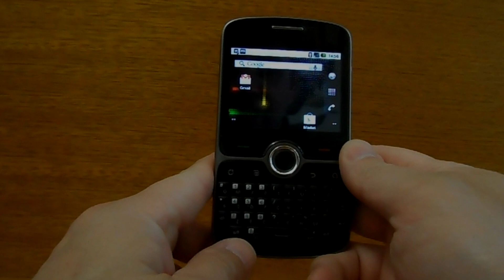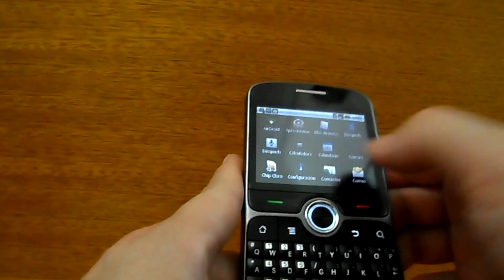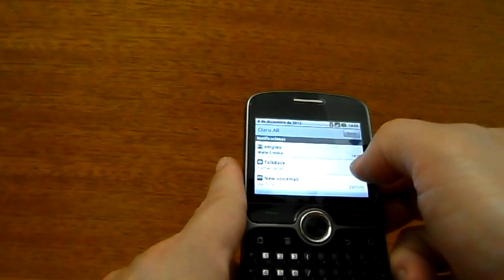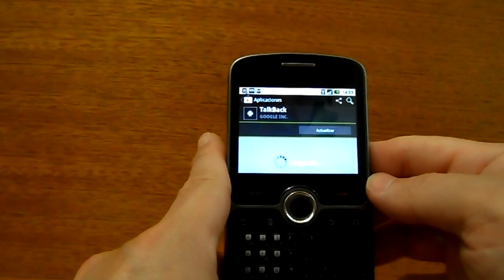Breve reseña de un smartphone Huawei Ideos PRO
En este video pueden ver un pequeño recorrido de un smartphone Huawei de gama baja.